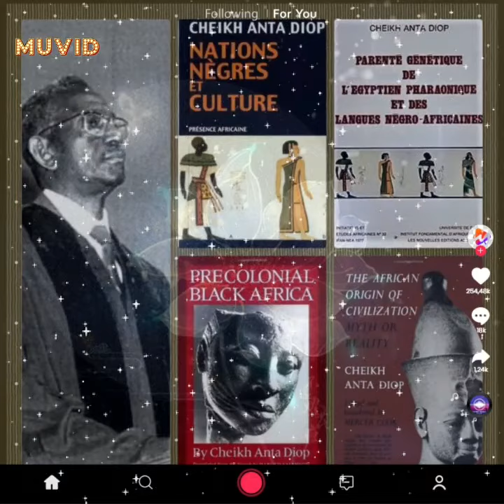THE AFRICAN STRUGGLE/TRIBUTE TO CHEIKH ANTA DIOP/NELSON MANDELA/EUROPEAN PARLIAMENT 1994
"We understood that we could not end at a nightmare by surrendering ourselves to the passion of hatred and the spirit of vengeance and retribution...